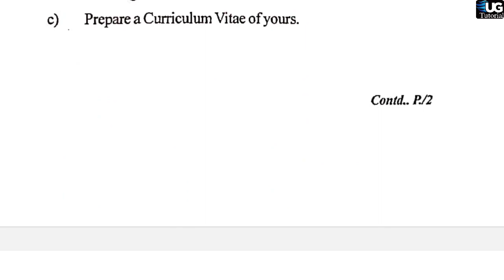SEC 1 Communicative English 3rd semester 2nd year Talcher Autonomous college ||SEC 1English@UGCCT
SEC 1 Communicative English 3rd semester 2nd year Talcher Autonomous college || sec 1 English‎@UGCCT